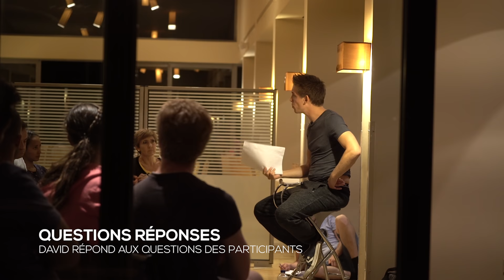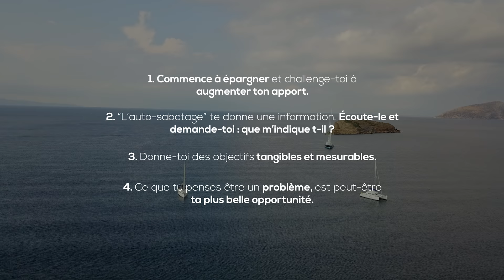L'AUTO-SABOTAGE : Cet ami qui te veut du BIEN ! - VLOG #034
Merci de regarder mes vidéos, j’espère que vous continuerez à suivre ces aventures sur ma chaîne. N’hésitez pas à partager ce que vous apprenez.

Lorsque l’on dit oui à nos rêves, on inspire ceux qu’on aime à donner une chance à leurs propres rêves. Nous ne savons pas si nos rêves sont possibles ou non, alors agissons comme si tout est possible.

Le premier but d’un rêve est de nous rendre vivants et donner un sens à nos vies, ici et maintenant. Aujourd’hui nous avons un choix. Celui de donner un sens à un rêve, le choix d’y croire et d’agir.

Donnez une chance à vos rêves. Quoi qu’il arrive, vous serez fier de vous !

Formation vidéo gratuite, les 5 erreurs qui vous empêchent de réussir